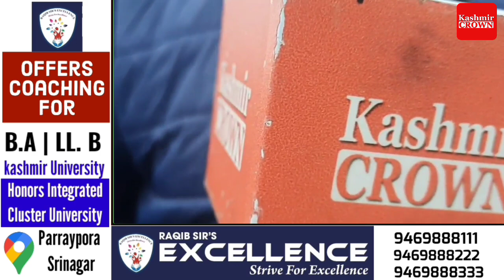Police Books BJP Bandipora President, Accepting Rs 1Lakh To Release Jailed Youth